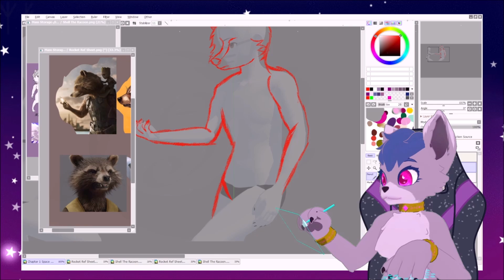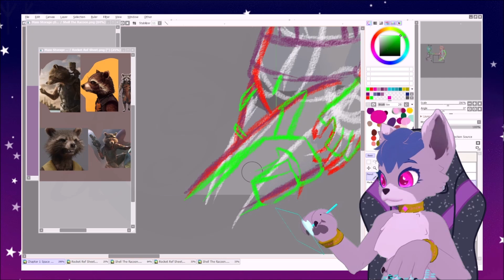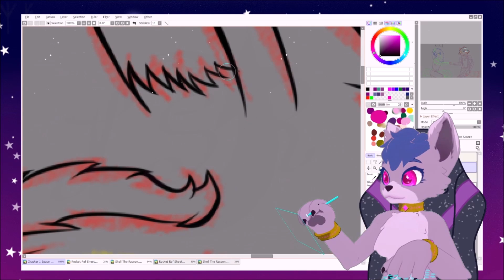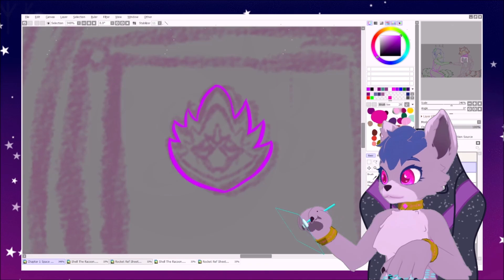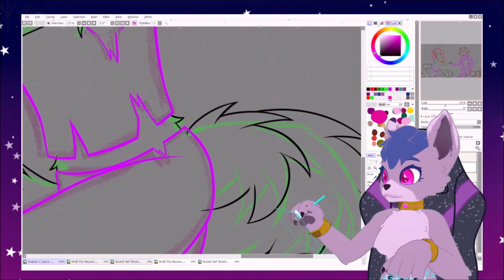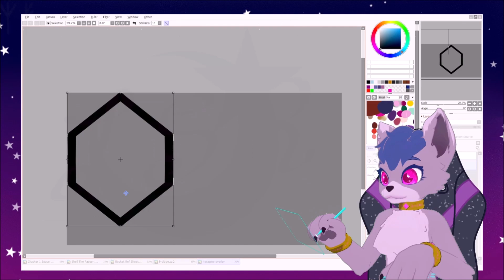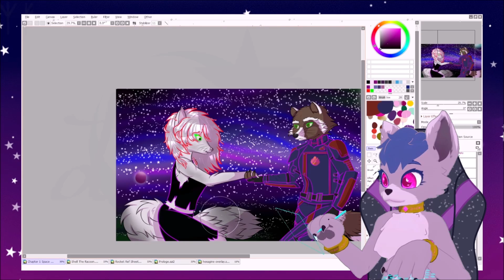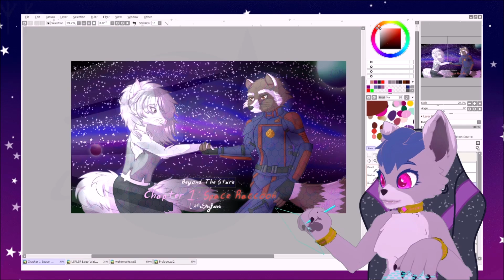Beyond The Stars: Chapter 1: Space Raccoon Cover (GOTG oc and Rocket Raccoon Speedart)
Commissions Open

Fanfiction: Coming Soon

Tablet: Veikk A30 Pen Tablet